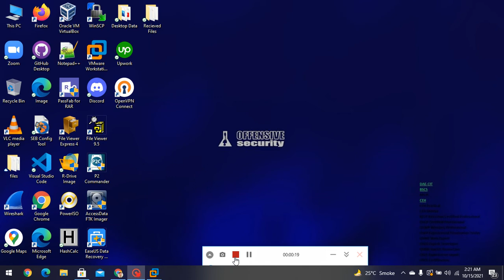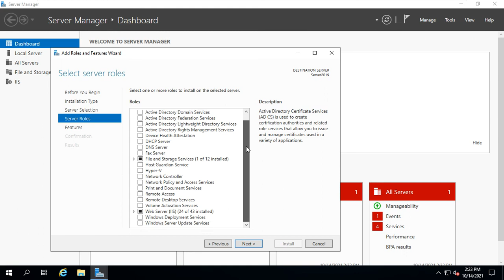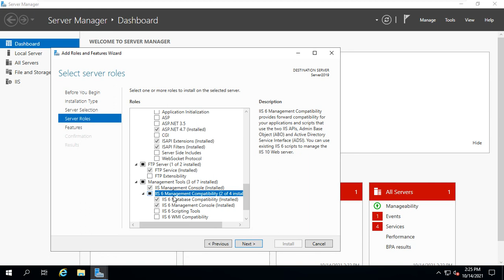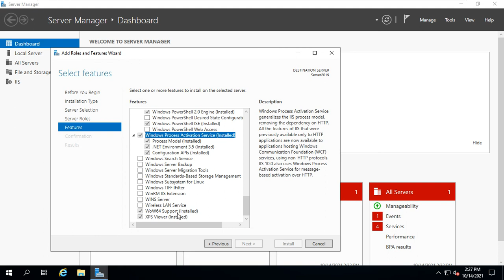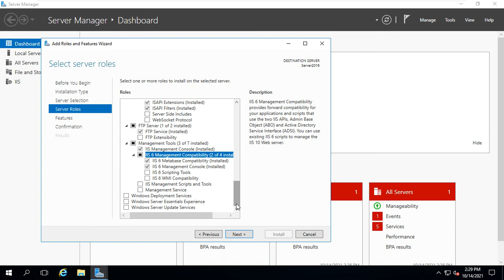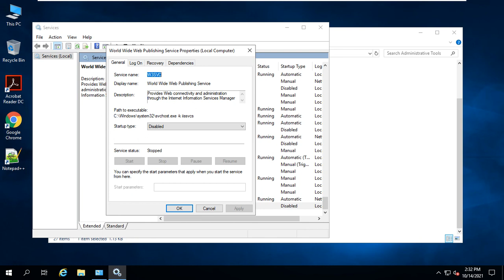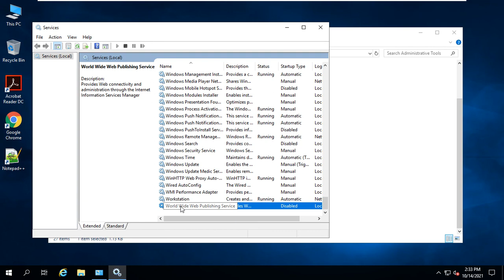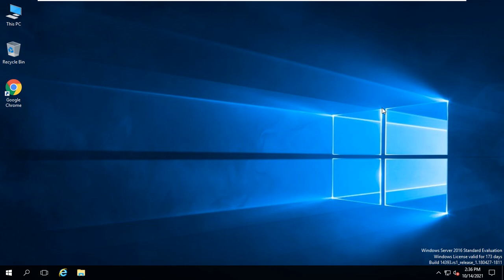CT#05 Add Roles IIS, File Services, SNMP and Remote Access roles in the Windows Server 2019 and 2016